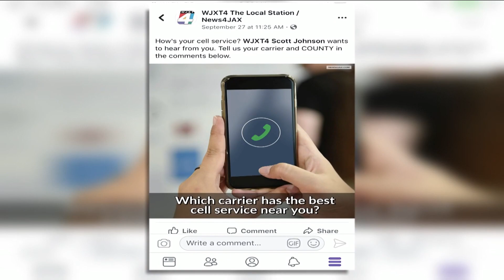Picking the best cell phone based on your counties coverage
When you're shopping for a new phone you might want to take provider coverage in your county into consideration. News4Jax Reporter Scott Johnson joins us with a county-by-county breakdown.